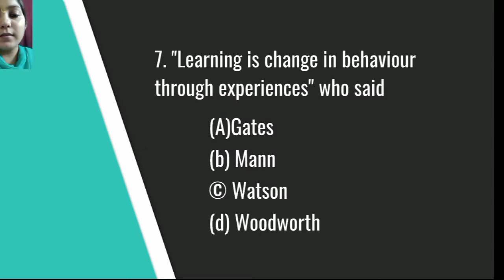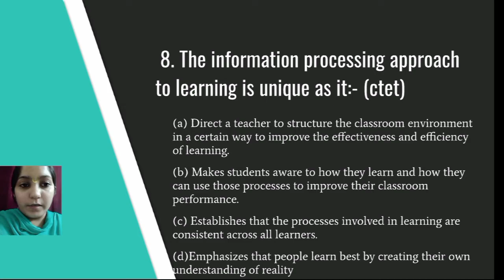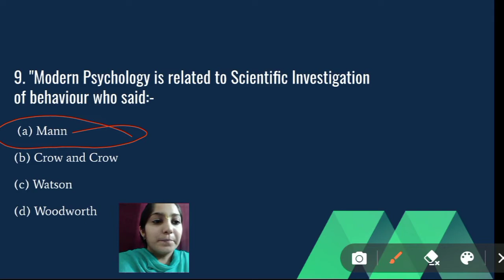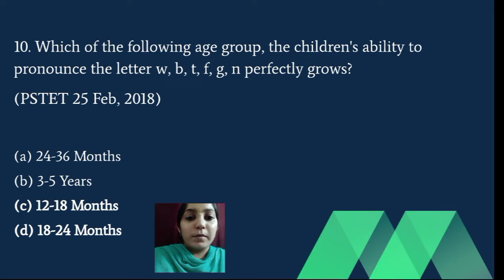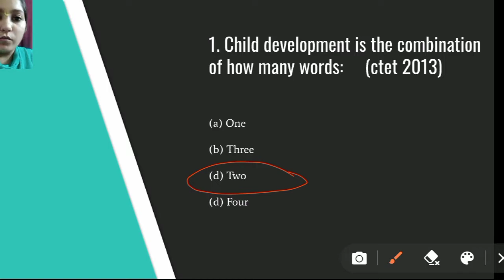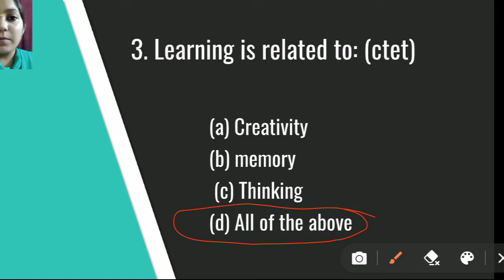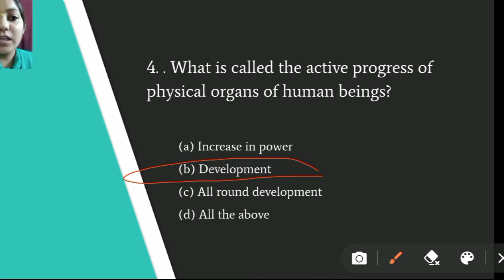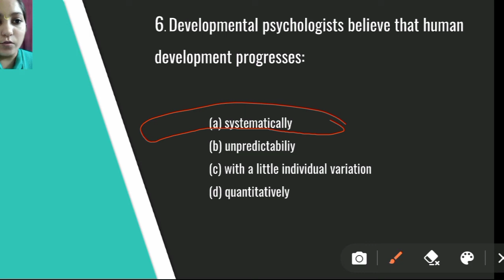Day 5 Multiple Choice question Child Development&Psychology with some previous year tet questions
Vishnu classes for study. Sakshi
SAKSHI
B.Ed. & M.Ed.
M.A. Political Science
Ctet, Pstet qualified in first attempt
This channel shows the videos related to the content of B.Ed. concepts as well as M.Ed, D.EI.Ed. concepts In this channel I covered mostly all the topics .
This is a step towards online learning
U can comment anytime if u have some queries
I mostly reply all the comments
My main motive is to help the learners of B.Ed., M.Ed and others as well .
Every person is a learner during their life. Learning is the best thing. Education is that key which opens our bright future. So keep learning
This channel became helpful for HTET, CTET  PSTET, UPTET, REET, DSSSB, KVS, PRT, TGT AND PGT
Keep watching
Keep learning
Jai Hind